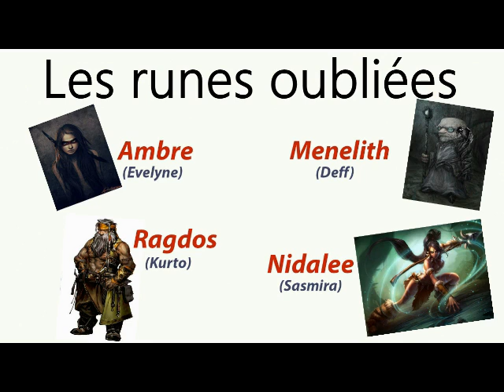Runes oubliés EP13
L'arène marchande et la tour du gris